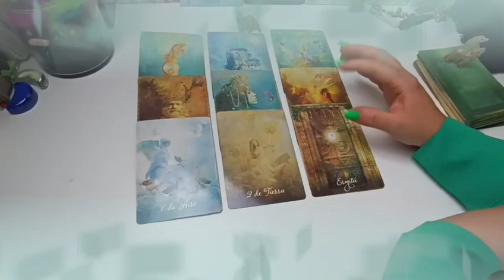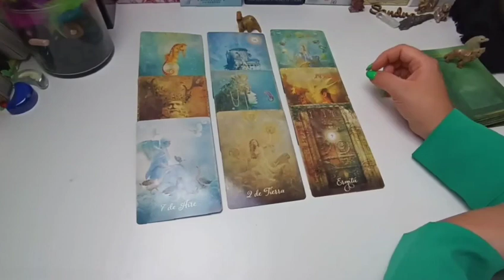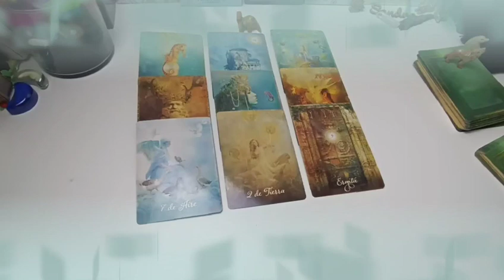GEMINI♊URGENT 🤯THEY ARE COMING FOR U MY DARLINGS🤦‍♀U'RE MOVING TO POUND TOWN CITY🌬️TAROT LOVE💎